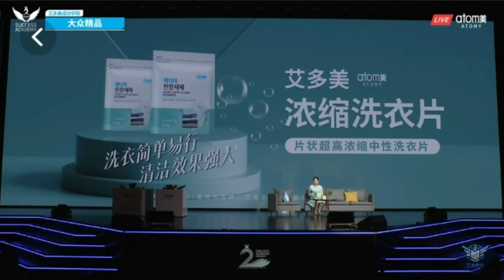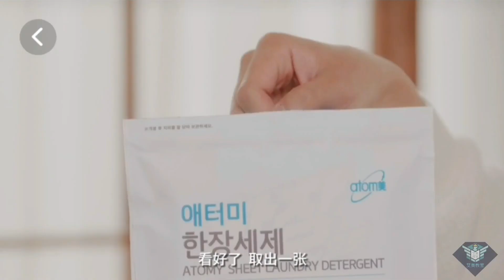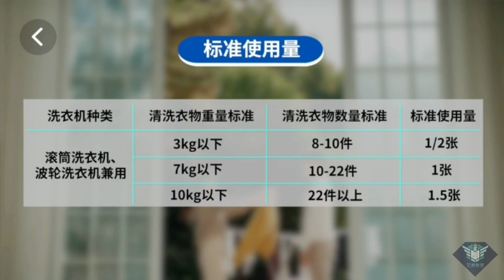艾多美 洗衣片介紹 Atomy Sheet Laundry Detergent